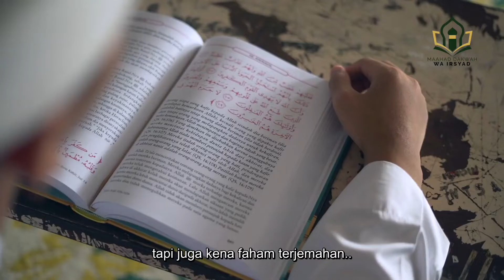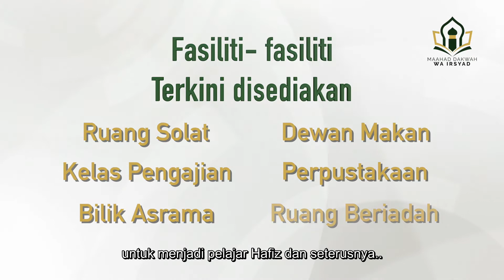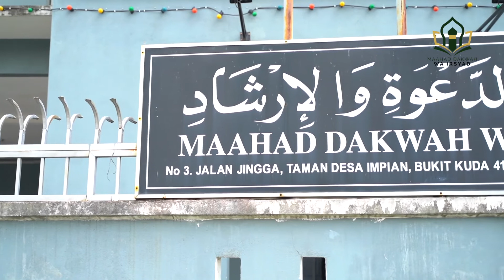Explainer Video : Waqaf Maahad Dakwah Wa Irsyad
Video dihasilkan bersama MADAH sebagai usaha kempen kutipan derma waqaf bagi pembinaan Kompleks Dakwah Wa Irsyad di Sungai Buloh, Alor Gajah, Melaka.

Client : Qudwah Tech